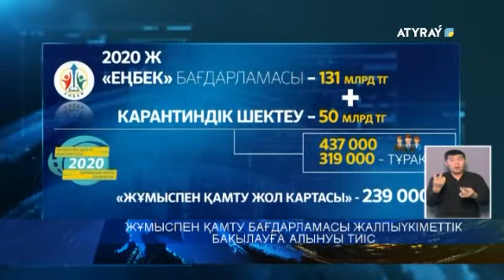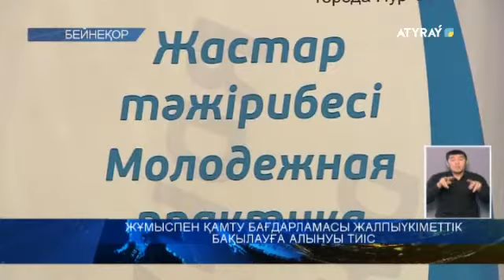ЖҰМЫСПЕН ҚАМТУ БАҒДАРЛАМАСЫ ЖАЛПЫҮКІМЕТТІК БАҚЫЛАУҒА АЛЫНУЫ ТИІС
Қағазда бар, жұмыс орнында жоқ. Осылай деген Мәжіліс депутаттары күні кеше жұмыспен қамту бағдарламасындағы олқылықтарды жайып салды. Премьер-министрге сауал жолдаған олар салық пен зейнетақы аударымдарын жалпыүкіметтік деңгейде бақылау керек деп отыр.